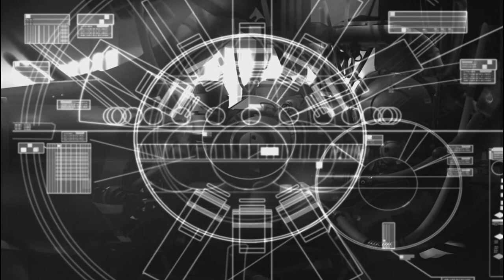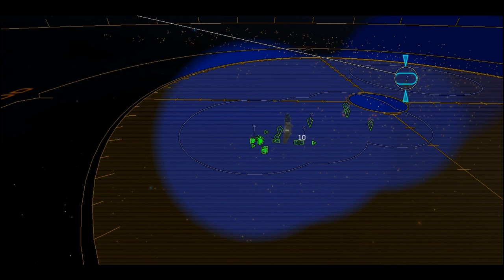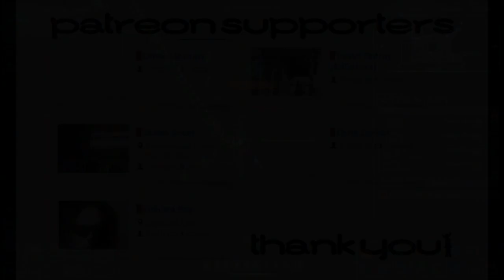TeknoAXE's Royalty Free Music - Update March 6 -- Pax East Saturday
Omar Eshmawi
Richard Roy

Amazon ... =UTF8&sn=d